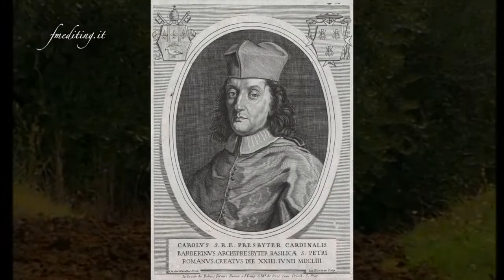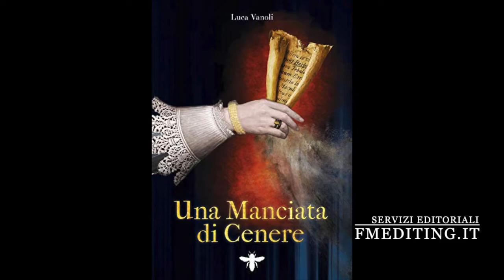Una Manciata di Cenere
Video presentazione del romanzo di Luca Vanoli, voce e testo di Francesca Mugnai

Musica di fondo:
"I MEDICI'" SOUNDTRACK (CD1) || 04. Vision, PAOLO BUONVINO

Immagini:
Sequenze tratte dal documentario "Rinascimento-Lorenzo.Il.Magnifico"
Alessandro VII ritratto di Giovan Battista Gaulli da Wikipedia
Piazza Navona: dipinto Casper Van Wittel da Wikipedia
Colosseo: dipinto Casper Van Wittel da Copia-di-arte.com
Basilica di S. Pietro: foto archivio di Avvenire
Monterotondo: Pinterest by google
Stemma dei Barberini: foto archivio di stato di Firenze raccolta Ceramelli Papini
Carlo Barberini: ritratto del Cardinale Barberini da Wikipedia
Processo: processo inquisizione da collezione privata
Frate: foto Giancarlo Malanta da guide.supereva.it
Attilio Tebaldi: ritratto nobil uomo italiano da Cambiaste.com
Convento: Convento Francescano di S. Caterina d'Alessandria da parcopartenio.it
La strega: la vecchia nel bosco da google
Il notaio: ritratto uomo vecchio Filippo Filippini da Pinterest